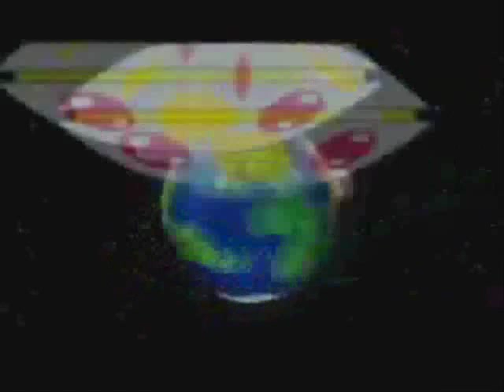la dama del amanecer bob esponja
bob esponja cantando una cancion de mago de oz